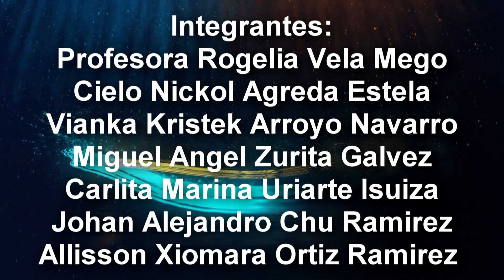CIUDADANOS CREATIVOS EN ACCIÓN 2 : I.E VIRGEN DOLOROSA.. ( BANDA DE SHILCAYO)- SAN MARTÍN.